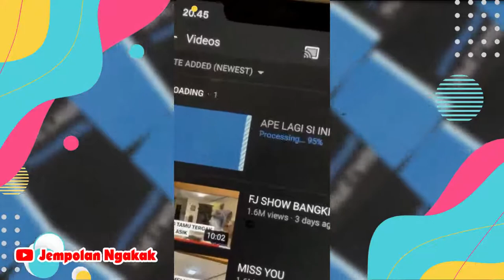PAK MUH KETAHUAN FADIL MINUM ES KOPI, ALASANNYA BIKIN KETAWA SEISI RUMAH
Sumber Video IG @fadiljaidi @yislamaljaidi @dillaljaidi dll